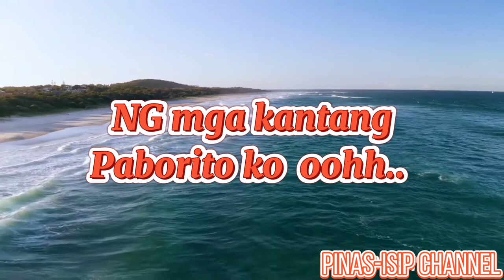DJ NG AKING RADYO, SONG BY APRIL BOY REGINO, VIDEO KARAOKE MINUS ONE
Itong awiting ito ay pinasikat NG ating idol
April Boy Regino noong dekada 90,at ito ay patungkol sa isang DJ sa RADYO na Para bang Nawawalan na NG pag-asa, Para sa kabuuan NG detalye ay panoorin at awitin ang awiting ito, i hope you will enjoy to sing on my PINAS-ISIP VIDEO KARAOKE..